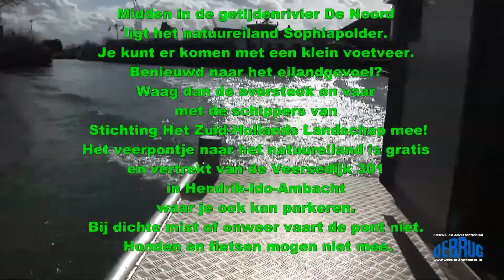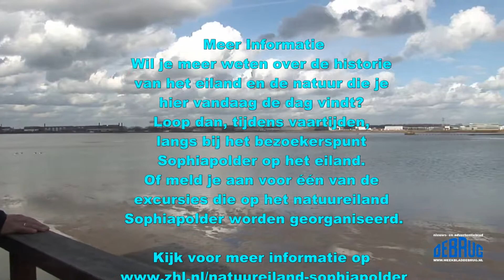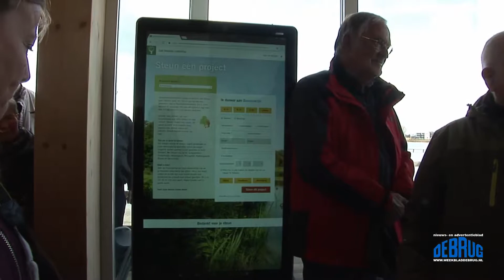Opening Bezoekerspunt Sophiapolder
Op het eiland, de Sophiapolder, is de natuur nu al een tijd bezig het gebied vogelvriendelijk te maken. Dit niet alleen tot plezier van onze gevederde vrienden, maar ook voor de natuurliefhebbers, waaronder de zogenaamde, vogelaars. Het natuurgebied zorgt ervoor dat veel soorten vogels het hier prima naar hun zin hebben. De mens is echter gevoeliger voor de wisselvallige weersomstandigheden en stelt een beetje comfort op prijs. Daarvoor is er nu het 'Bezoekerspunt Sophiapolder' geopend.